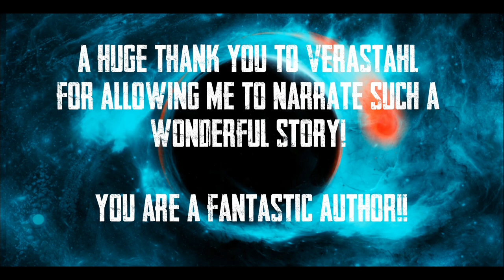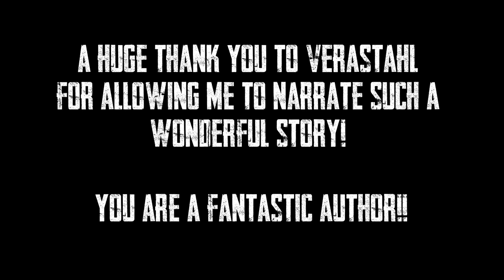Illusionist's Tragedy Unfolds: Girlfriend Missing 2 Days, Magician Found Dead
"Since I was a kid, my dream was always to be a magician. I grew up watching David Copperfield specials and reading books about Houdini, but I also devoured fantasy and horror books dealing with their versions of real magic."